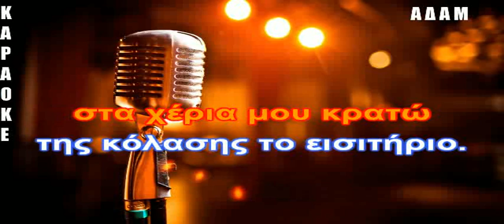ΚΑΡΑΟΚΕ ΑΔΑΜ Της κόλασης το εισιτήριο Στανίση Κατερίνα ΕΠΕΞΕΡΓΑΣΙΑ ΗΧΟΥ ΚΩΣΤΑΣ ΠΑΠΑΔΟΠΟΥΛΟΣ